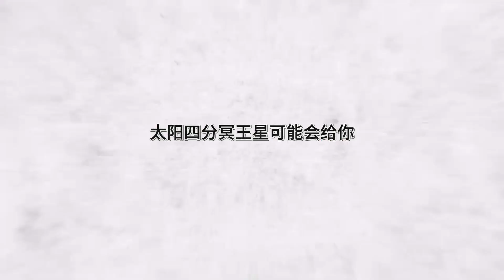【靜電魚】摩羯座下周運勢：4月22日～28日